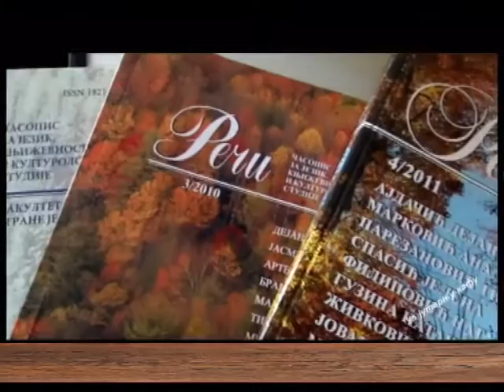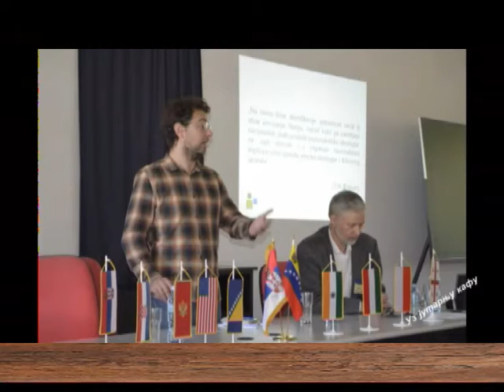EMISIJA UZ JUTARNJU KAFU 04.10.2016. MAJA ĆUK by NENAD PAVLOVIĆ